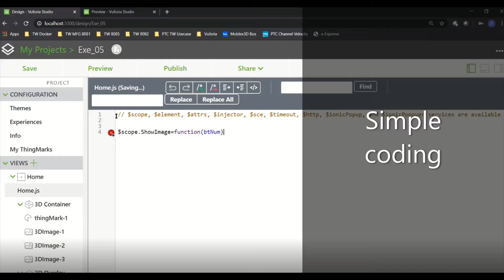Project by Mechatronics Students Developing Augmented Reality for TP Advanced Manufacturing Centre.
Major Project done by Year 3 Mechatronics Students. In this Project, they learned how to use Vuforia Studio, Creo Illustrate and Javascipt to develop Augmented Reality Applications for TP Advanced Manufacturing Centre. AR Technology enables IOT and Data Visualization, enhances training, service & maintenance and improve learning outcome and engagement.

Mechatronics Students:
SHANE MATTHIEU LEONG KAI MING

Find out more: This Major Project will be showcase in TP Engineering Techshow on 17 Mar 2021.